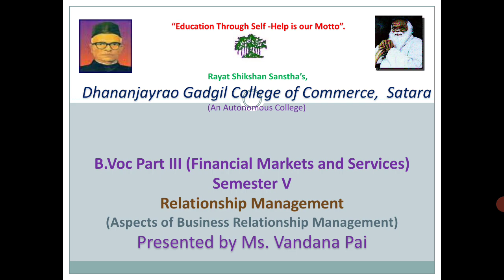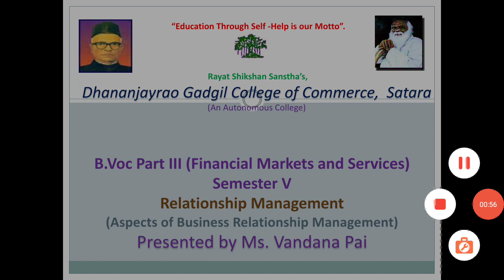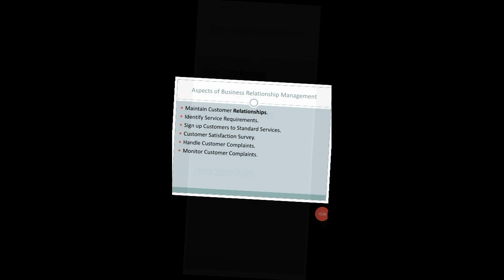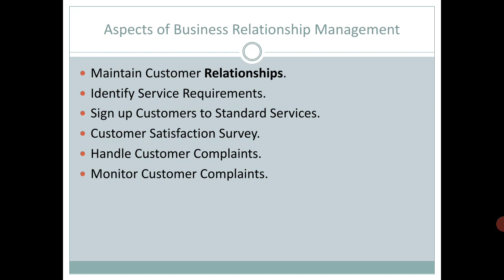B.Voc III FMS Semester V Relationship Management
Aspects of BRM